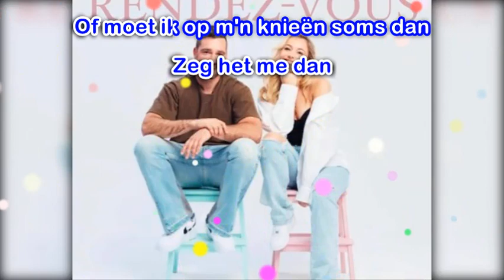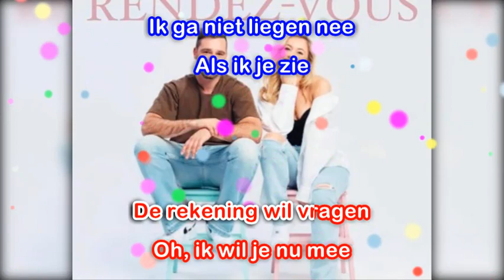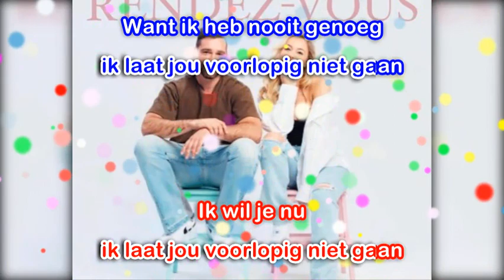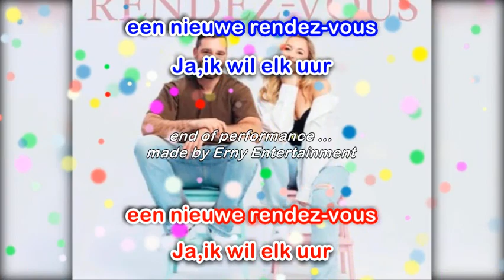Metejoor & Emma Heesters - Rendez Vous - Karaoke